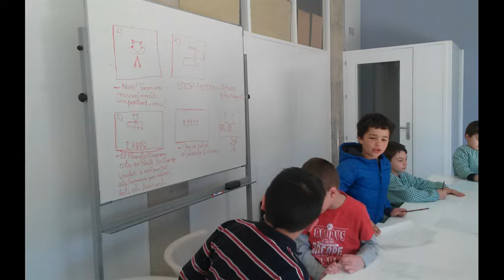Iniciació a la robòtica_Agustí Gifre(dijous)_Abril2015